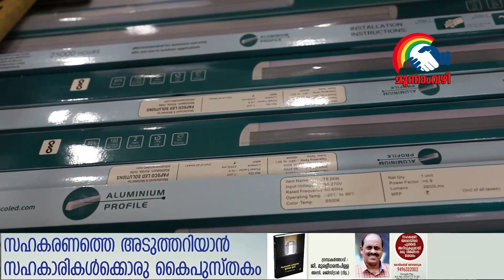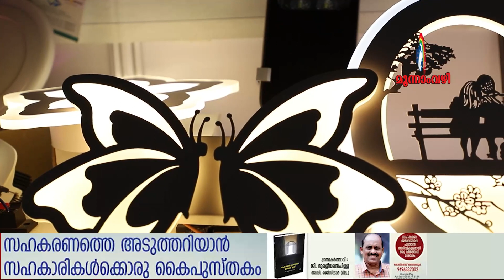സഹകരണ എക്സ്പോ 2022- പാപ്പിനിവട്ടം SCB